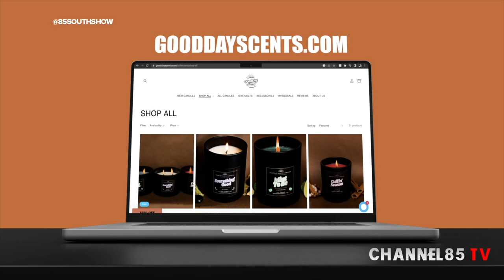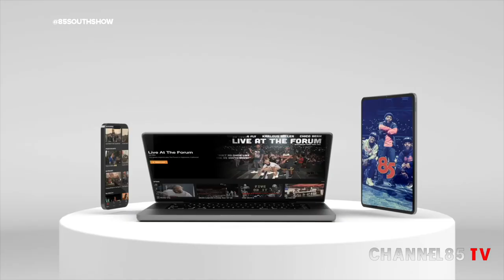Cheating A** Myron In The Trap| The 85 South Show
Internet Comedian Cheating A$$ Myron pulled up the trap and talked his Internet comedy start, getting kicked out with 2 dogs and no where to go, & he even talks a bit too much about how his coworkers scammed their job.